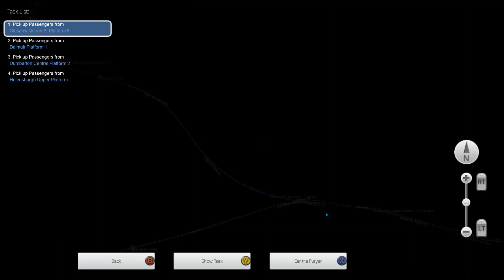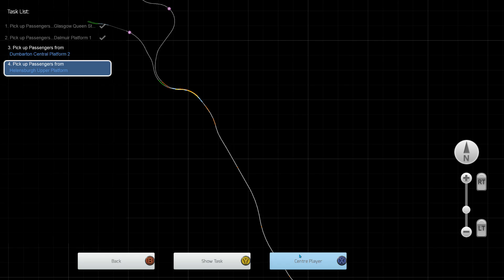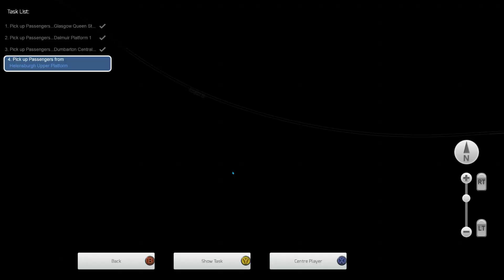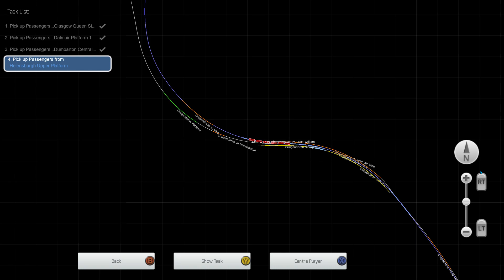Highland Dawn - Suburban Glasgow: Airdrie Route Extension - Class 67 - Train Simulator Classic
After spitting offf the Aberdeen and Inverness sections in Edinburgh, pick up the Fort William portion of the Caledonian Sleeper service in Airdrie.

Help us reach are sub goal of 1,000 by 31st of December, any help is greatly appreciated.

Loco : Class 67 EWS Maroon.

Train Simulator Classic : Suburban Glasgow: Airdrie Route Extension